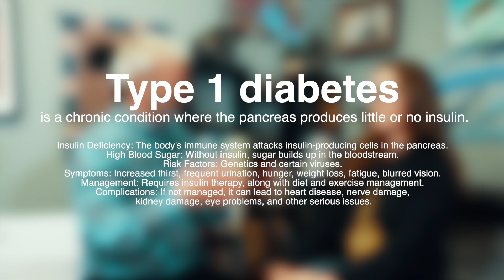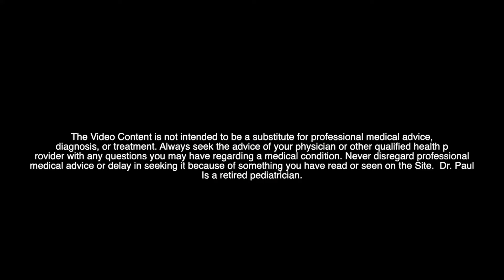OUR LIVES CHANGED IN AN INSTANT... (A 5 Year Olds Journey with Sudden Type 1 Diabetes & Stem Cells)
This video is for educational and documentary purposes only.  It is not intended to treat or diagnose in any way.  Please consult a medical professional in all matters concerning your personal health and wellbeing or that of another.  Paul Thomas is a retired Pediatrician and is not longer licenced to practice medicine.  All content is meant for documentary and educational purposes only.